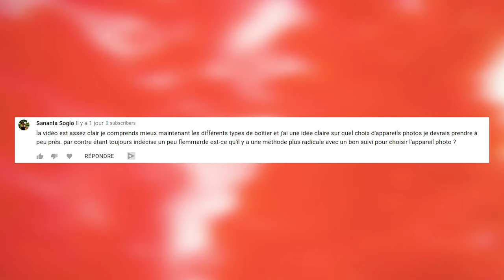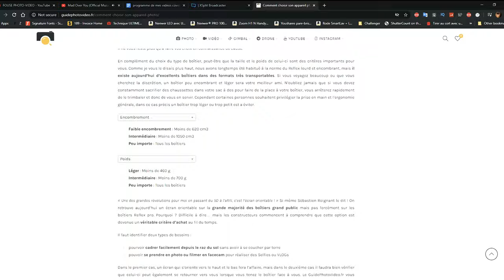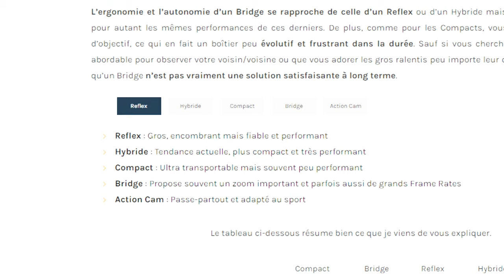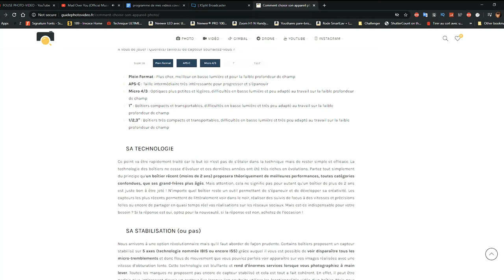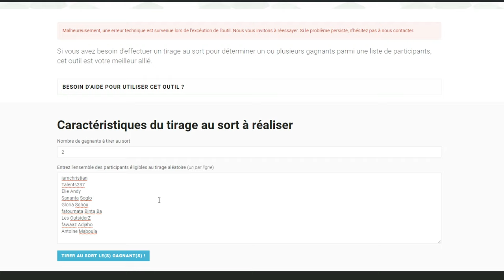Ce site vous aide à TROUVER votre APPAREIL PHOTO en 1 CLICK!!!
▬▬(Passe à un autre niveau et deviens pro en photo ou en vidéo)▬▬